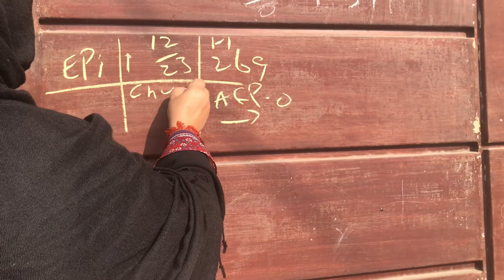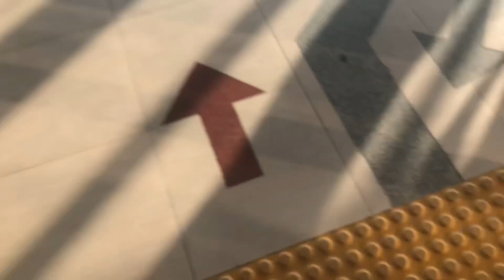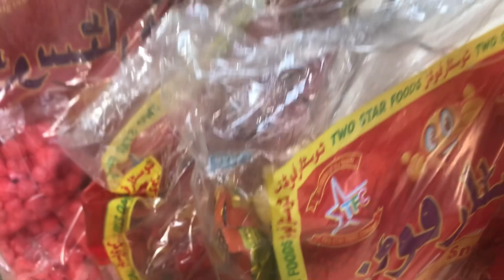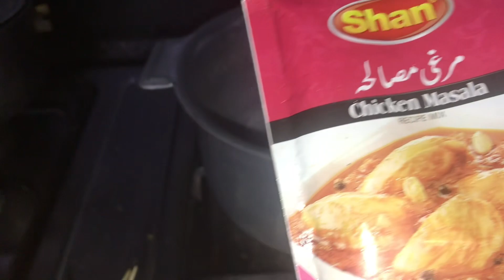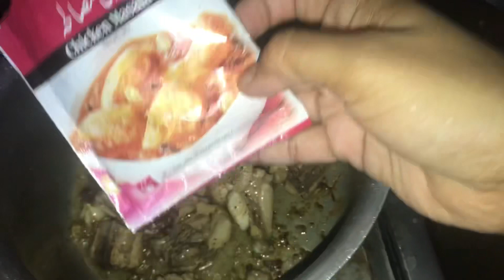Allahumdulilah Its Friday |weekly grocery |Kitcnen Tips |zainsh Khattak vlogs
Don’t forget to like this video if you enjoyed watching it and if you haven’t already subscribe make sure to also subscribe and click the bell 🔔 ice for more interesting videos comment down below what other video you want see next